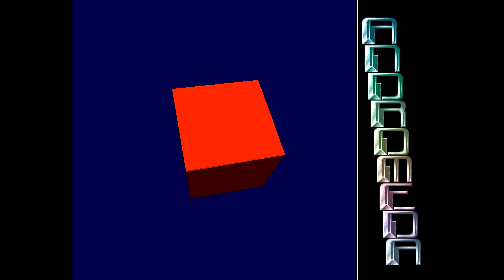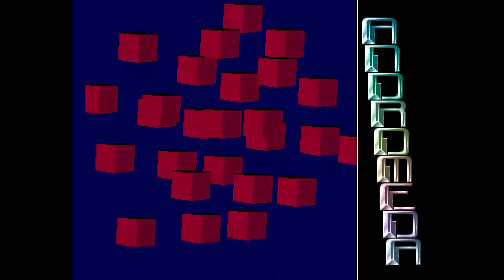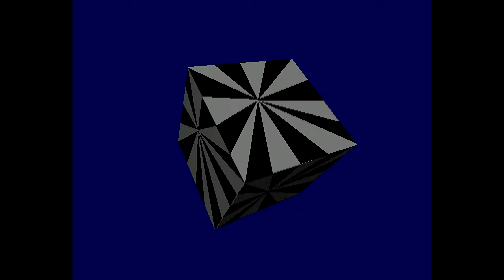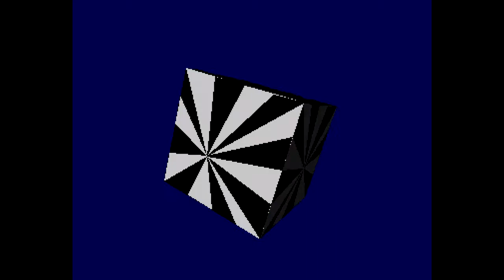Andromeda - Point Blank - Amiga Demo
Point Blank by Andromeda. Released at the Hurricane & Brutal Summer Party 1992.